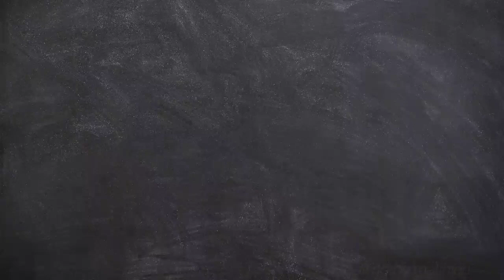Drawing Shinobu Kochou (Kimetsu No Yaiba)- 鬼滅の刃 (DEMON SLAYER)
🍁Speed Drawing 🍁